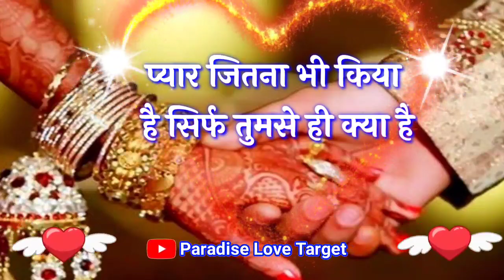Tu khaas hai🌹Best love shayari🌹New love shayari❤️Romantic Shayari❤️Pyar mohabbat Shayari video 2021